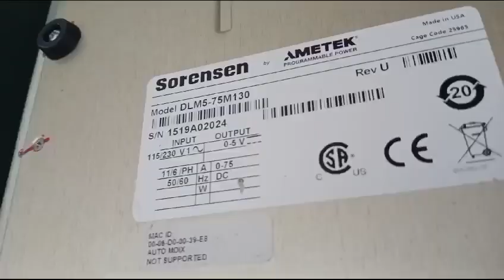Sorenson DLM 5-75 DC Power Supply Repair & Calibration by Dynamics Circuit (S) Pte. Ltd.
Dynamics Circuit (S) Pte. Ltd. provides customers with complete range of services for Repairs, Calibration and Technical support and can restore your failed Sorenson DLM 5-75 DC Power Supply to remanufactured condition and save you up to 75% compared to buying new.

At Dynamics Circuit (S) Pte. Ltd., we redefine excellence in repair, calibration, and testing, serving dynamic sectors such as aerospace, military, and space. Our commitment to accuracy, innovation, and efficiency forms the foundation of our services.

We are your destination for cutting-edge Non-Destructive Testing, Drives, and Industrial Electronics Repairs and Calibration solutions. Whether you require R&D testing, complex electronics repairs, or production testing, we deliver with unrivaled schedule adherence and transparency.

Dynamics Circuit (S) Pte. Ltd. is ISO 9001:2015 and ISO 13485:2016 certified for power supply repairs, test and measuring instruments, and laboratory equipment services. Our ISO/IEC 17025:2017 accredited laboratory is a leading specialist in laboratory equipment and test instrument repair, serving Singapore, Malaysia, Vietnam, the Philippines, and Indonesia.

Talk to the experts at Dynamics Circuit (S) Pte. Ltd. to save money and contribute to sustainability with our innovative solutions!

15 Yishun Industrial Street 1, #09-28 Win 5,
Singapore 768091.